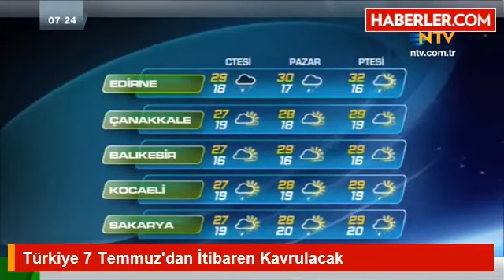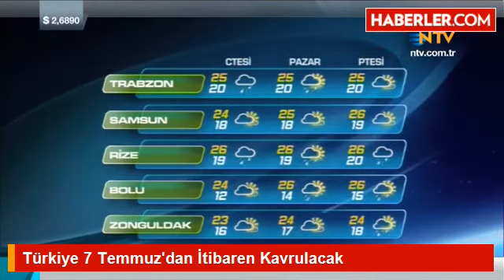Türkiye 7 Temmuz'dan İtibaren Kavrulacak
Türkiye'ye asıl yaz 7 Temmuz'dan itibaren gelecek. Avrupa'yı kavuran Afrika sıcakları gelecek hafta Türkiye'yi etkisi altına alacak, sıcaklıklar bazı kentlerde 40 dereceyi aşacak.